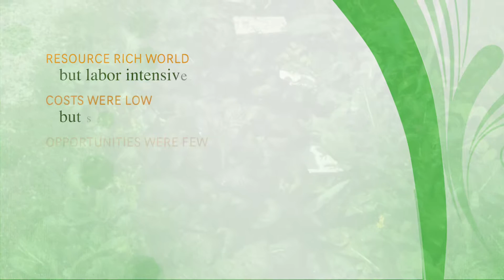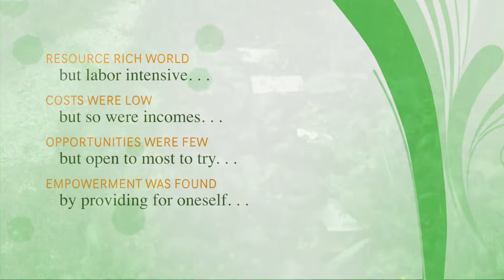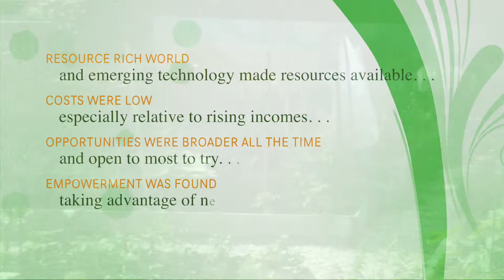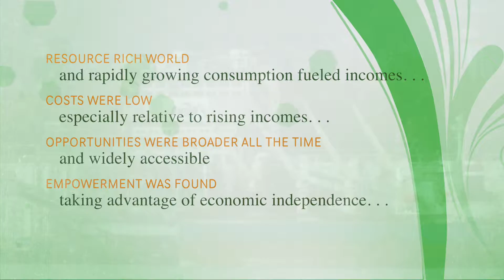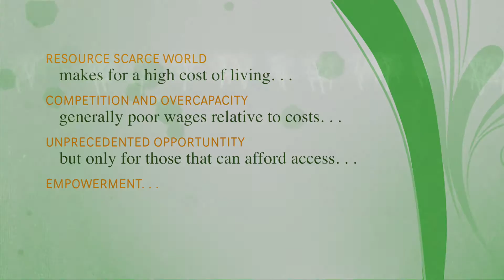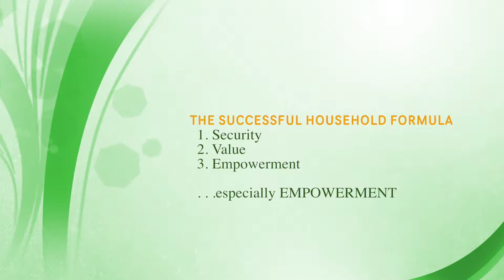Wells Can Empowerment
Draft version.